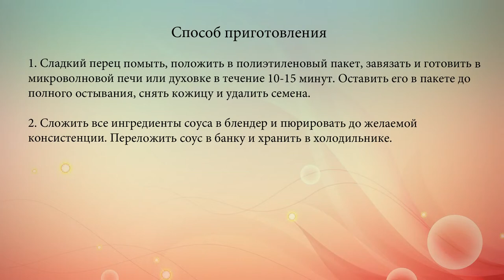Соус из сладкого перца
Этот острый соус можно подавать к мясным или рыбным блюдам.